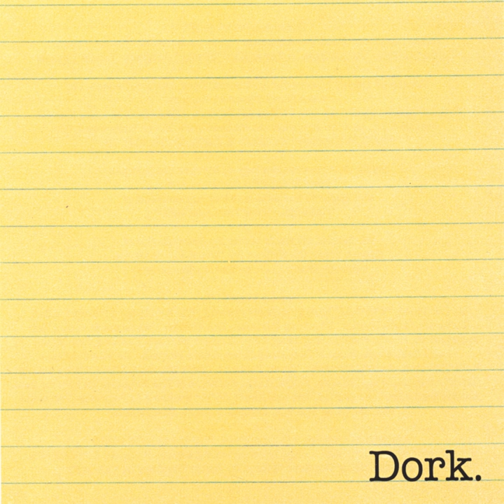Bad Influence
Bad Influence · Throwing Toasters

Dork